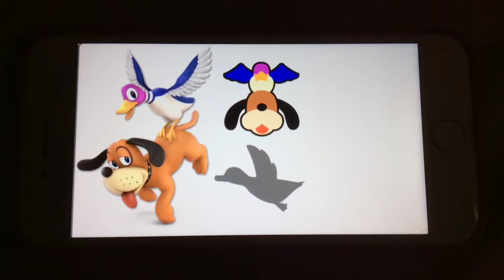100 Days to Smash - 59 - Duck Hunt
41 Days to go before Super Smash Bros. Ultimate launches on December 7!